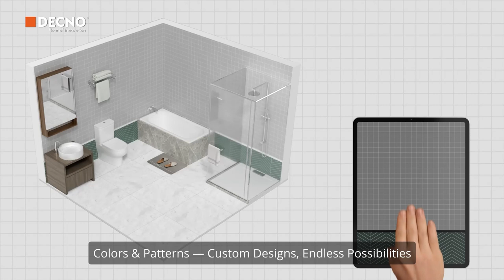SPC Wall Panels--DECNO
Automatic engraving CNC technology
Custom engraving on your large-size SPC wall panels, providing brand owners with unlimited choices of exquisite tile patterns.
𝐃𝐄𝐂𝐍𝐎 𝐆𝐑𝐎𝐔𝐏 𝐋𝐓𝐃 -- Your Professional & Reliable Flooring and Wall Panels Manufacturer in China.